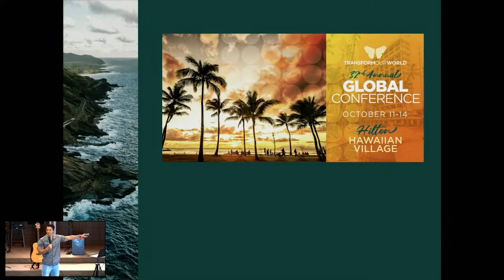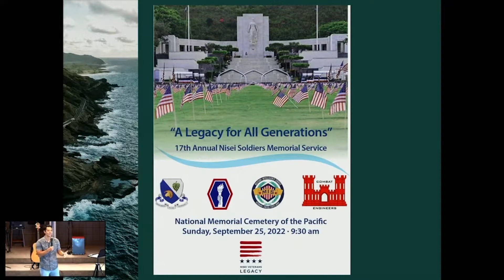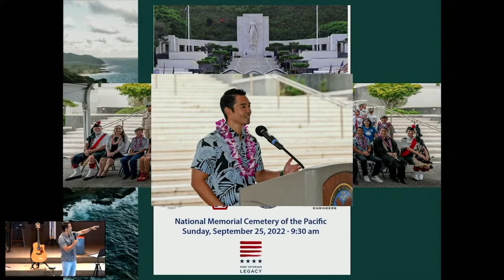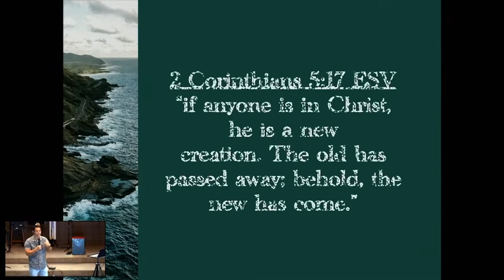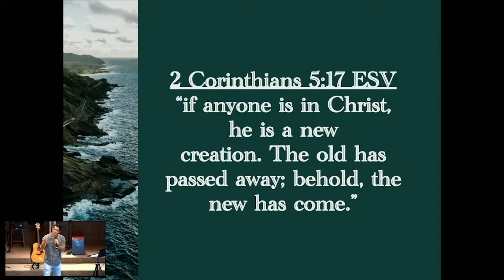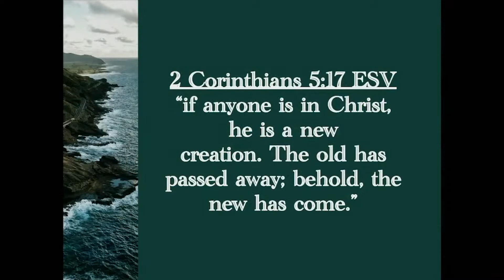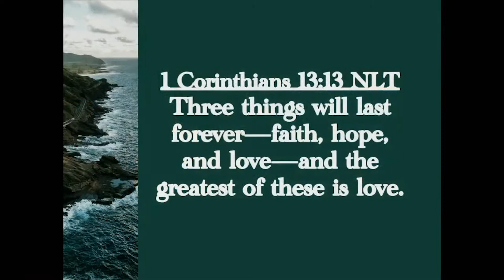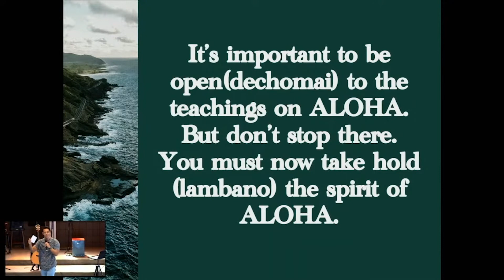EP 6 Recommitting to The ALOHA Way (ALOHA Series) by Pastor Daniel